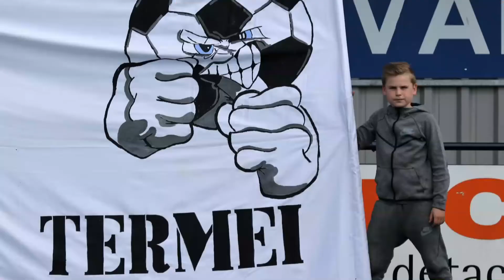Interview met de pupil van de week Fabian Vuurens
Zaterdag 19 Mei 2018 staat al weer de laatste thuiswedstrijd van Ameide 1 en dus ook het laatste interview met de pupil van de week voor dit seizoen op het programma. Deze keer is de 10-jarige Fabian, rechtsbenige spits van Ameide JO11-1 de pupil van de week. Aan leider/trainer Johan van de Broek de vraag een korte omschrijving te geven van de voetballer Fabian Vuurens; "Al sinds de mini's de onbesproken spits, a la Paulo Dybala. Mede door zijn vele doelpunten is hij met zijn teams wel 3 x kampioen geworden. Hij is het perfecte eindstation, die iedereen graag in zijn team wil hebben. Toch staat hij de laatste tijd niet altijd meer in de spits. Ik posteer hem regelmatig op het middenveld, waar hij  leert meeverdedigen en meer leert lopen met de bal. Ook hier zie je dat hij talent heeft. Wanneer hij de vechtersmentaliteit behoudt en hard blijft trainen, verwacht ik dat Fabian de killer kan worden, waar het "eerste" nu zo om zit te springen". Voor zover de mooie woorden van zijn trainer. Nu is het woord aan Fabian zelf! Kijk naar het interview via deze website en dan leren we Fabian ook van een andere kant kennen. Dat hij bijvoorbeeld een wel zeer bijzondere voorkeur heeft voor een specifiek 'vak'op school.

Fabian heel veel plezier gewenst en hierbij nodigen wij iedereen weer uit om zaterdag naar het prachtige sportpark Meihoven te komen en het vlaggenschip en in het bijzonder Fabian aan te moedigen.
Ameide 1 - IFC 1. Aanvang 14.30 uur!! (Dus NIET om 15.00 uur!)